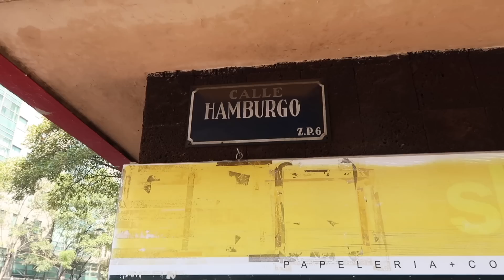No Sabíamos que México Tenía Esto!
Subscríbete Ya!

SOBRE NUESTRO CANAL:

Dos hermanos de Canadá que se salieron de la universidad para poder vivir la mejor vida posible.

Two brothers from Canada that dropped out of university to live the best life possible.